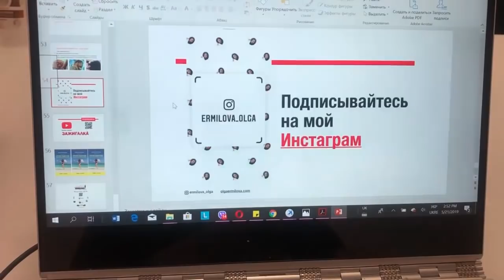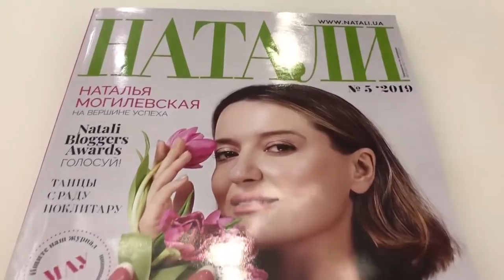Как я готовлюсь выступать публично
100 дней из моей бизнес жизни на YouTube стартовали😜

Честно говоря, я понятия не имею, как успевать теперь ещё и это, но тем интереснее.

Сегодня расскажу о том, как я готовлюсь к выступлению, которое состоится уже завтра. Как планирую день, чем сейчас мы заняты с моим партнёром Ириной по бизнес клубу Леди босс

Когда нахожу время на процедуры красоты и как совмещаю приятное с полезным